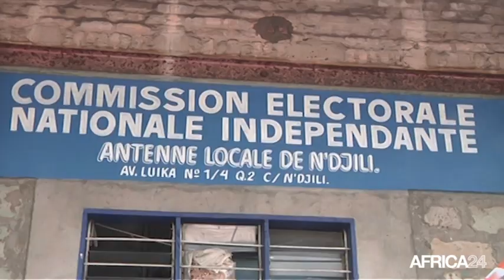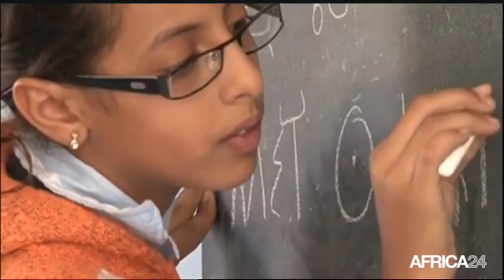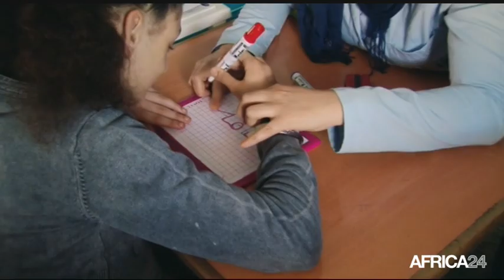Le Journal du vendredi 9 septembre - 12h GMT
RD Congo, Débats autour du fichier électoral. Gabon, Le gouvernement dénonce l’ingérence étrangère. Togo, L'effectivité du projet E-gouvernement. Guinée, Les élections locales fixées au 18 décembre 2016.